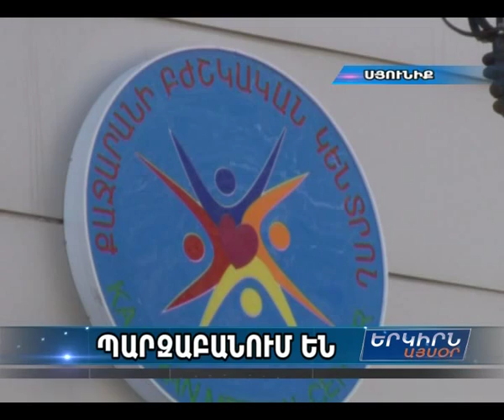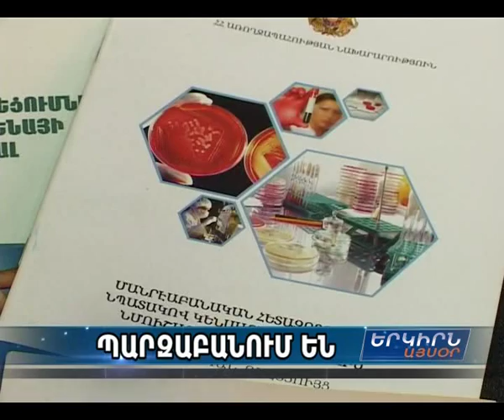Քաջարանում 2014-ին բոլոր վիրահատվածները եւ ողջ բուժանձնակազմը պետք է հետազոտվեն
Առողջապահության նախարարության հանձնաժողովը Քաջարանից վերադարձել է տեղում վերցրած նմուշների պաշարով: